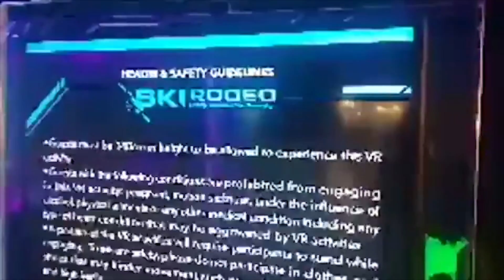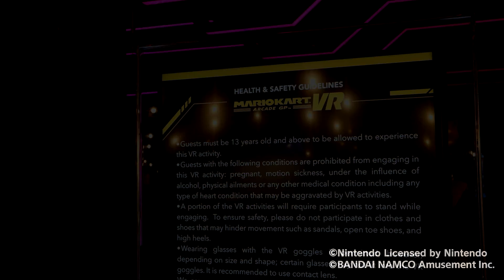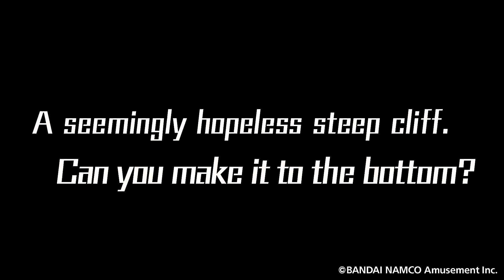VR Zone is now in the Philippines! - The Garage City of Dreams Manila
Do you want to try awesome VR games with your friends and family? Then check out City of Dreams' VRZone at The Garage!